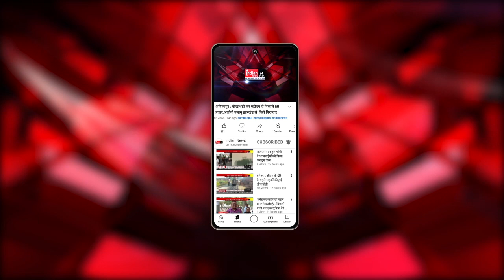Raipur : Odisha के दो शातिर चोर गिरफ्तार, लाखों के कैश और जेवरात बरामद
Our Links